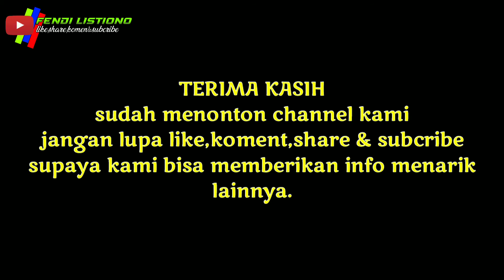Info suasana malam di Terminal Purabaya(Bungurasih) !? PPKM level 4 sampai tgl 9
Selamat Datang di channel fendi listiono.
Disini kami memberitahukan dunia otobus jatim.apabila ada kesalahan armada/jurusan bus.kami mohon maaf🙏
simak terus video ini supaya kami bisa terus memberikan info-info terbaru.